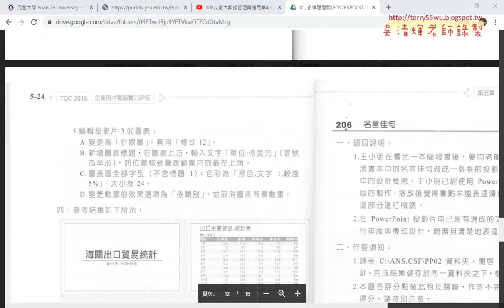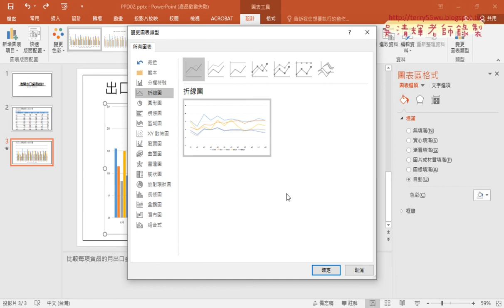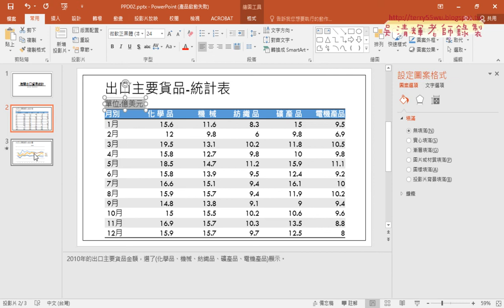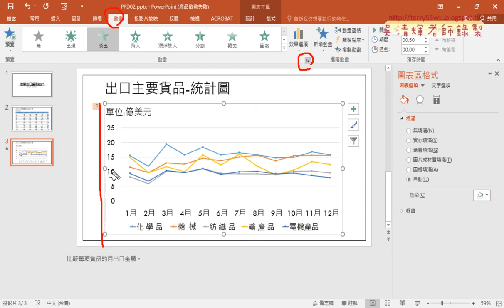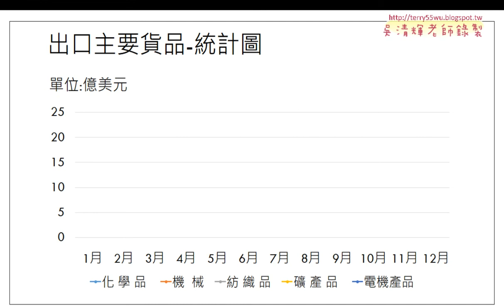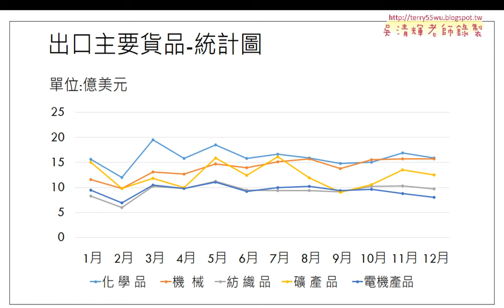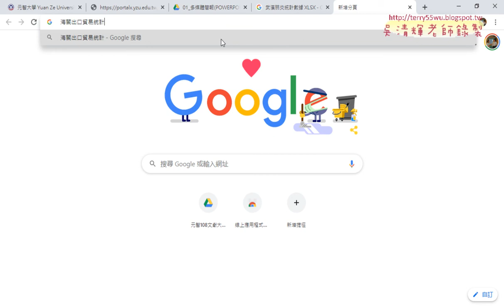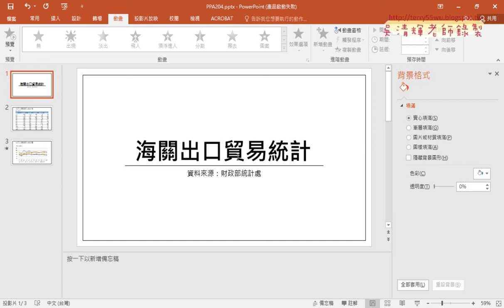04 204題變更圖表與圖表樣式